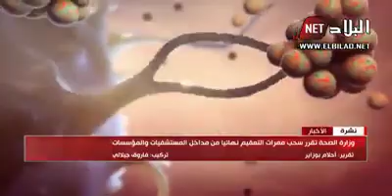وزارة الصحة تقرر سحب ممرات التعقيم نهائيا من مداخل المستشفيات والمؤسسات